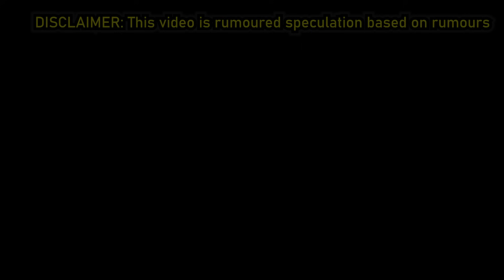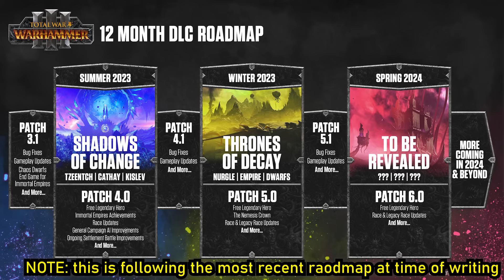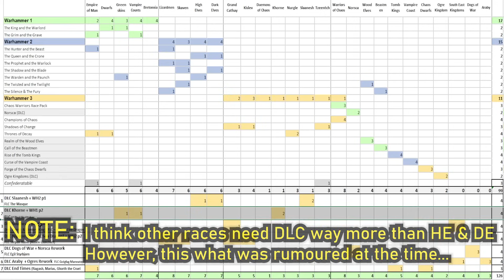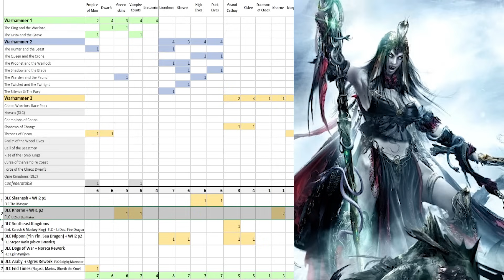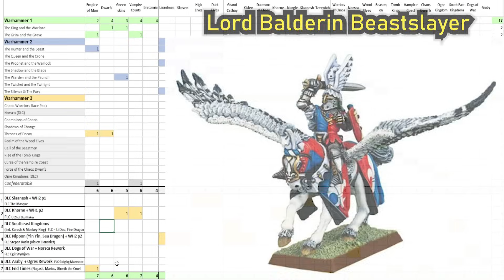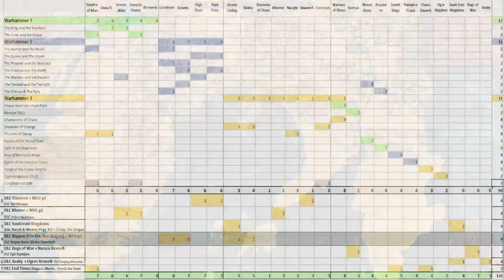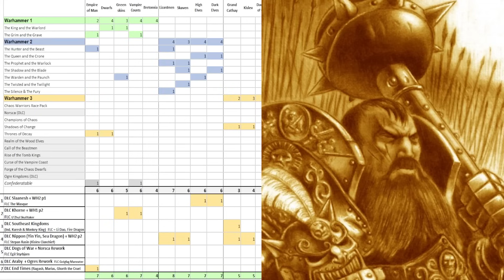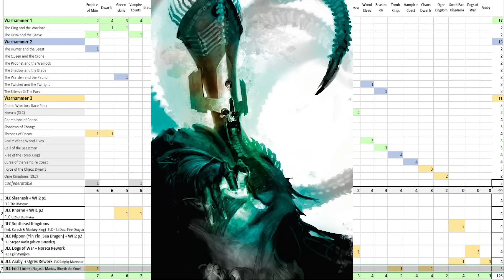How I Would Release Final DLC (Rumours/Wishlist/Speculation) [Total Warhammer 3 Immortal Empires]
Final 7 DLC's for Warhammer 3.
It's rumoured there are only a few releases left. This is my attempt to bring the game as close to a complete state as possible within these releases!